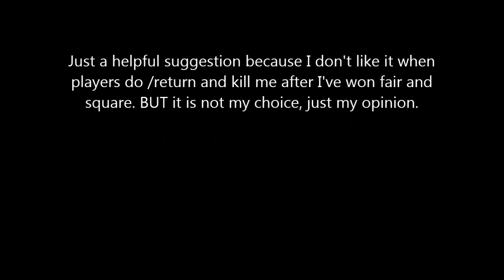I think /return should be disabled in spawn (HcPVP)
This is just why I am suggesting that /return is disabled in spawn. Not my choice, just my opinion.